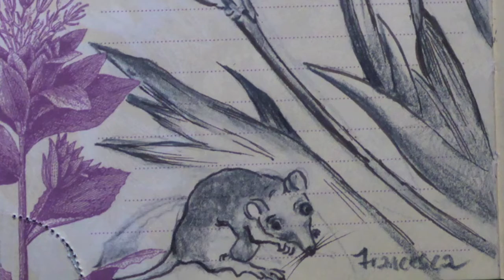Monet's Garden at Giverny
A visit to Monet's Garden, April 2015
The music is Adrian Bell 'Bridge of Sighs' for cello and guitar.
Cello Adrian Bell, Guitar Bob Smyth. For the sheet music, please request via comments